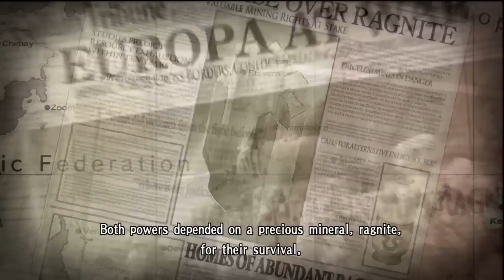Valkyria chronicles part 1